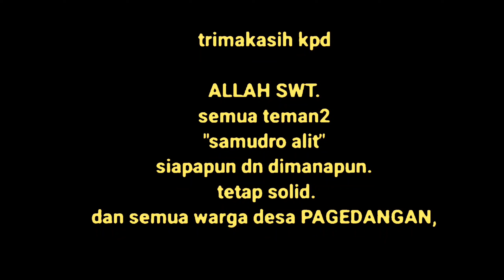Bolang ( bocah ilang ) | film pendek lucu | Samudro Alit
Teman-teman, kali ini SAMUDRO ALIT Channel, Sudah Upload Video lagi loh..
Terimakasih..

Tonton juga video kita yang lain..

47. DI TIPUH RT